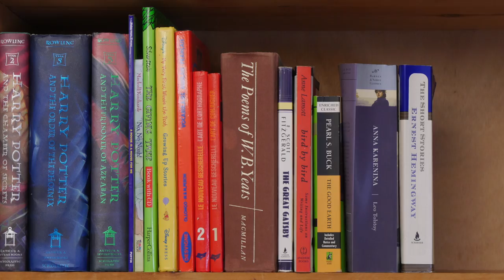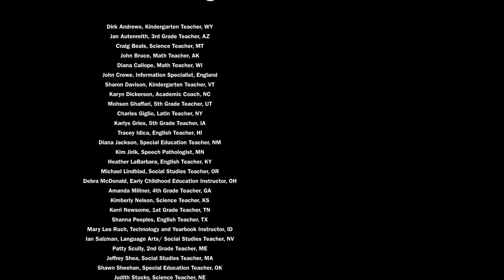Books for the Students of Cuzco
Can you help the NEA Foundation's 2016 Global Learning Fellows fill library shelves for students in Peru? Donate to our Indiegogo campaign to help bring 450 books to kids in the Cuzco region this summer!